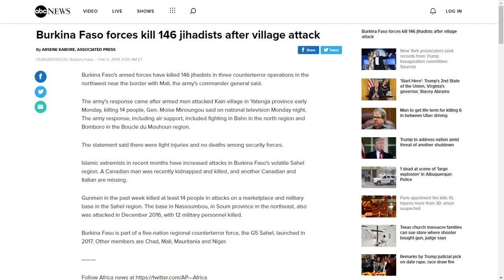Burkina Faso Forces Kill 146 Jihadists After Village Attack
Burkina Faso forces kill 146 jihadists after village attack (abcnews, Feb 5, 2019)